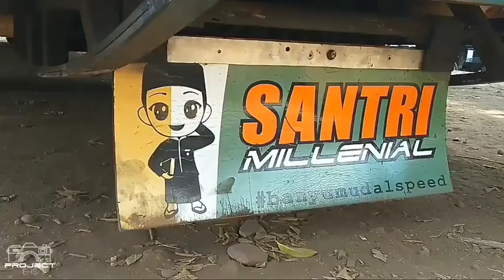Cinematic Bus Fitri Trans 2020 🚌 Busmania